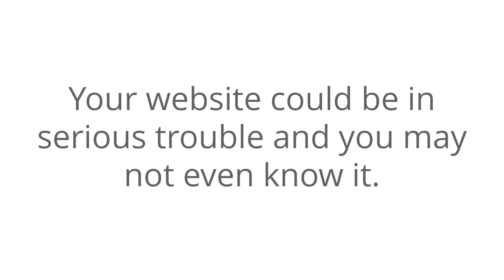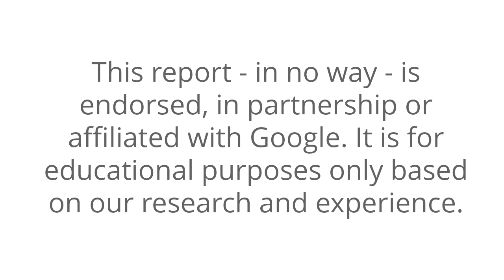CF Website Security Text Version UK